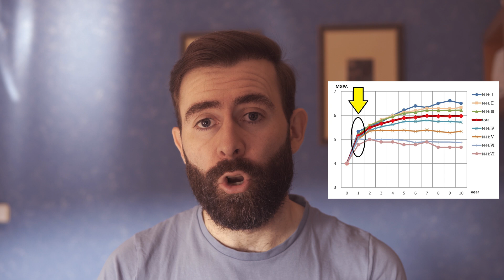Microdosis De Finasteride Para Recuperar El Pelo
¿Tiene sentido usar dosis más bajas de finasteride o usar finasteride en días alternos o cada 2 días?

𝗖𝗼𝗻𝘁𝗲𝗻𝗶𝗱𝗼
0:00​​​​​​​ - Intro
0:52 - Dosis más bajas de finasteride y dutasteride
1:02 - Efectos secundarios
1:40 - Lo mejor que podemos hacer

𝗣𝗿𝗼𝗱𝘂𝗰𝘁𝗼𝘀 𝗾𝘂𝗲 𝘂𝘀𝗼 𝘆 ​𝗿𝗲𝗰𝗼𝗺𝗶𝗲𝗻𝗱𝗼 𝗲𝗻 🅰🅼🅰🆉🅾🅽
𝗣𝗿𝘂𝗲𝗯𝗮 𝗔𝗺𝗮𝘇𝗼𝗻 𝗣𝗿𝗶𝗺𝗲 𝗚𝗿𝗮𝘁𝗶𝘀

⭐𝗣𝗿𝗼𝗱𝘂𝗰𝘁𝗼𝘀 𝗾𝘂𝗲 𝗿𝗲𝗰𝗼𝗺𝗶𝗲𝗻𝗱𝗼 𝗱𝗲 𝗠𝗜𝗡𝗢𝗫𝗜𝗗𝗜𝗟⭐
𝗠𝗶𝗻𝗼𝘅𝗶𝗱𝗶𝗹 𝗮𝗹 𝟱%: